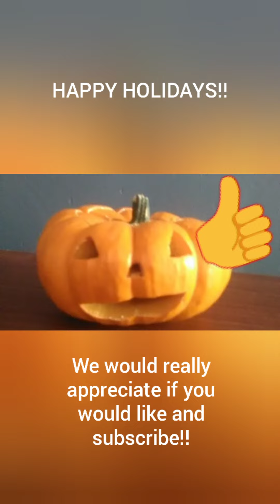Holiday Cheer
Just trying to get everyone in the holiday spirit with some holiday lights!